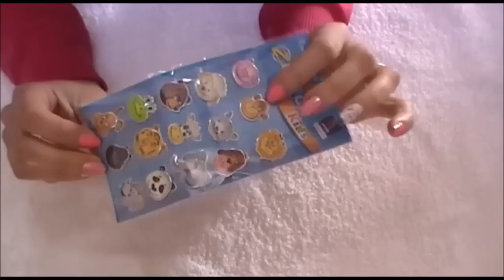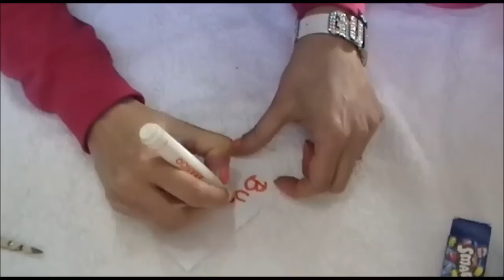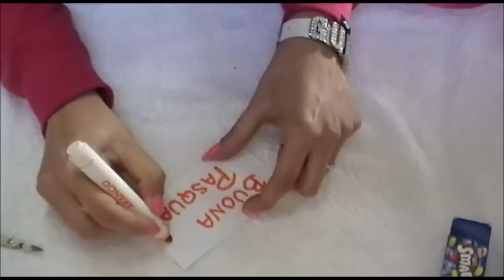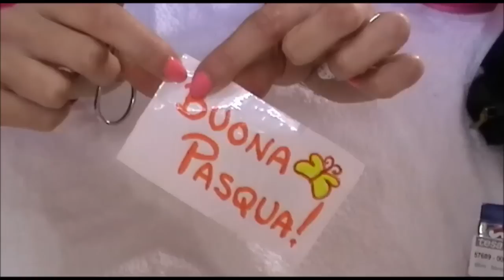IDEE PER PASQUA: Vasetto con Sorpresa!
Ecco un'idea diversa da regalare a Pasqua, diverso dall'uovo con sorpresa, ma comunque piacevole per tutti. ovviamente da personalizzare in base alla persona a cui verrà regalato.